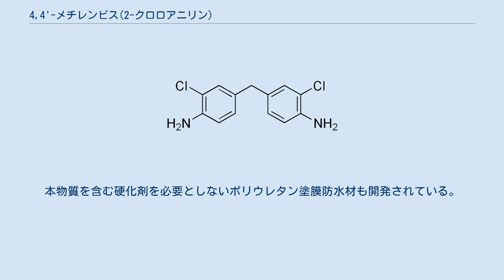4,4'-メチレンビス(2-クロロアニリン)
4,4'-メチレンビス (2-クロロアニリン)は化学式C13H12Cl2N2で表される有機化合物である。
3,3'-ジクロロ-4,4'-ジアミノジフェニルメタンとも表記され、MOCA、あるいはMBOCAと略記される。
 本物質の製造に携わった労働者に発癌性、特に膀胱癌の症例が複数報告され、2010年に国際がん研究機関は本物質をIARC発がん性リスク グループ1とした。
1976年に特定化学物質障害予防規則の特定第2類物質、特別管理物質に指定され、製造・取扱設備の密閉化または局所排気装置等の設置などの措置を必要とするとともに、作業記録および健康診断の結果を30年間保存することを義務付けている。
日本産業衛生学会は、1993年に本物質の許容濃度を0.005 mg/m3と定めた。
 2021年6月23日、厚生労働省は全国で初めてMOCAが原因で膀胱癌を発症したことによる労災認定を公表した。
 アルミニウム、マグネシウム、カリウムなどと反応する。
 防水材に使われるポリウレタンの硬化剤として利用される。
2009年度の製造・輸入数量は2696トンであった。
本物質を含む硬化剤を必要としないポリウレタン塗膜防水材も開発されている。